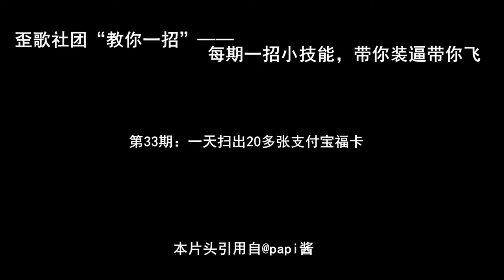教你一招：这样一天可以扫出20多张支付宝福卡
支付宝集五福的活动。今年已经是第四个年头了。往年的敬业福都遭到了，小伙伴们的哄抢……